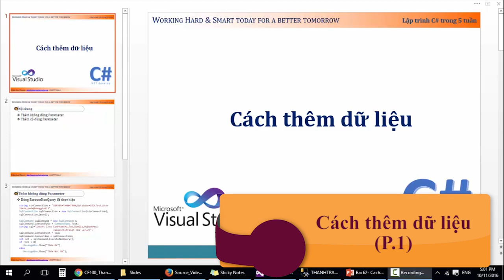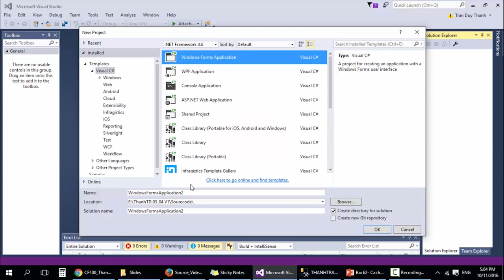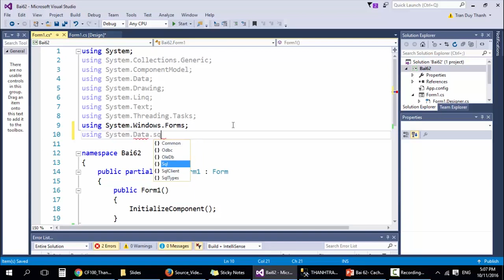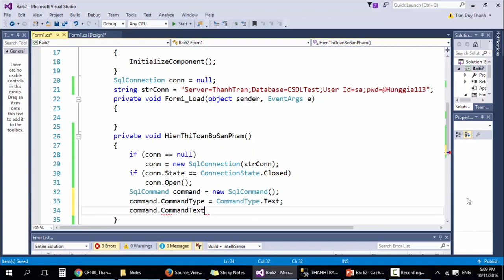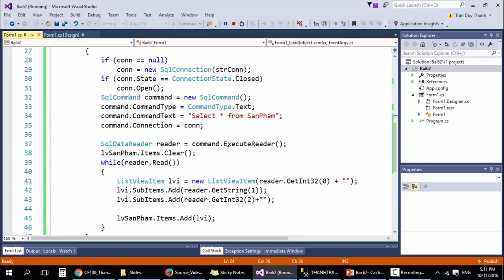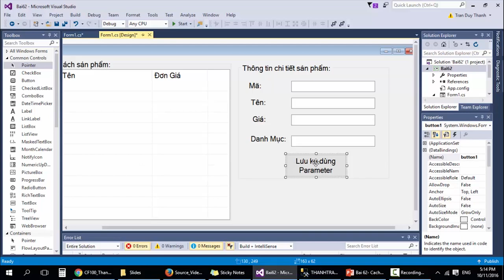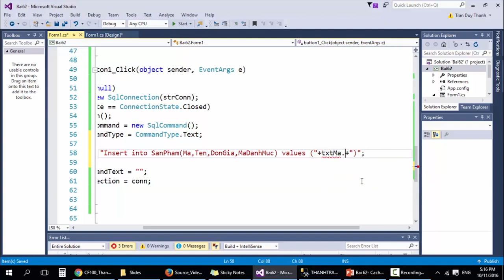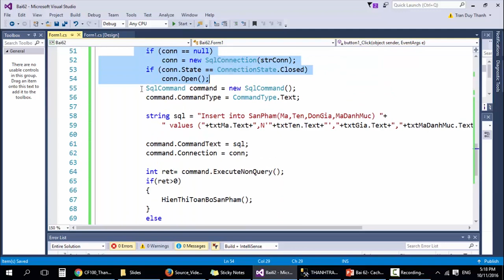29 - Cách thêm dữ liệu (P.1)